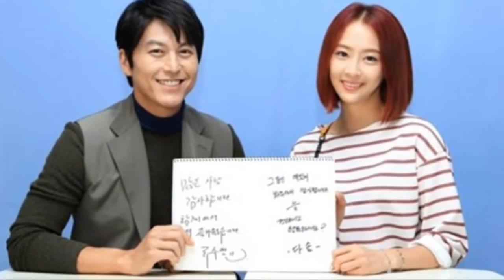Ryu Soo Young and Park Ha Sun Love Compilation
Song: " Here We Are ."
Singer: Jim Morrison